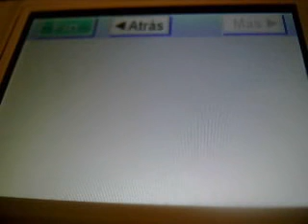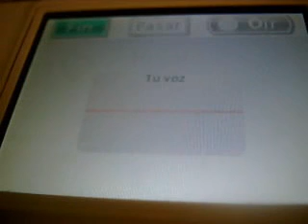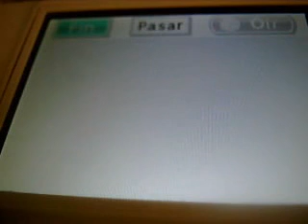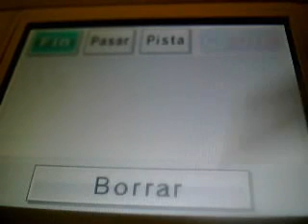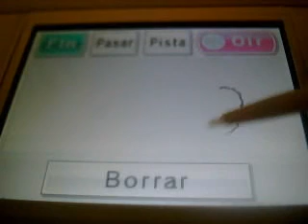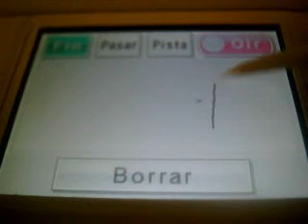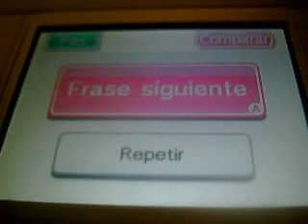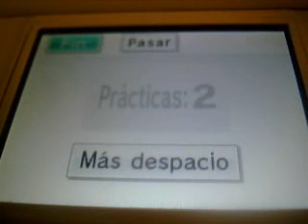New English Training Avanzado (DSi) Narrado 17ª parte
PD: Video grabado el 14 de Junio de 2013